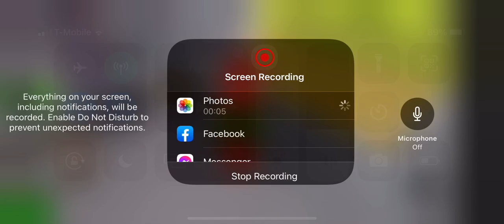Sasha boxy boo in Backroom in Roblox 353